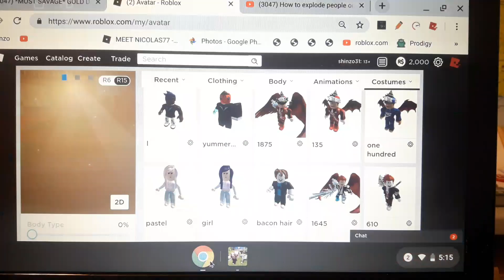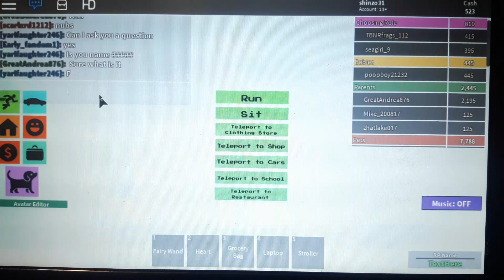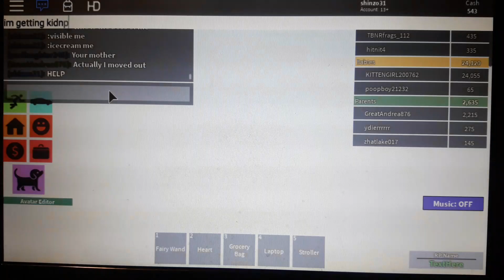How to explode people on life in paradise?